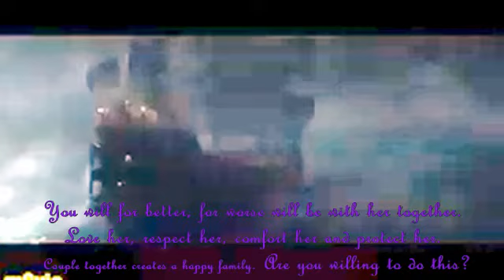Marry me Today HenryXCarina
Song: Marry me Today
artist: Jolin and David

pairing: HenryXCarina
Film: POTC: Dead Man tell no tales